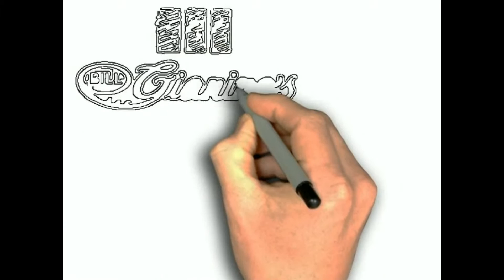funmartini1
Pumpkin Spice Martini